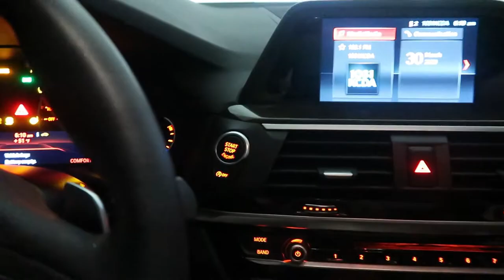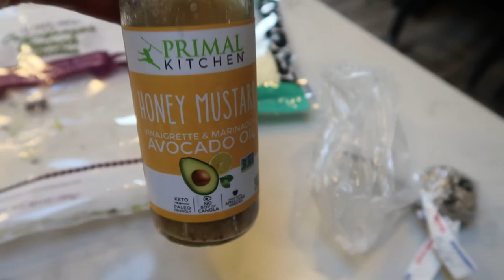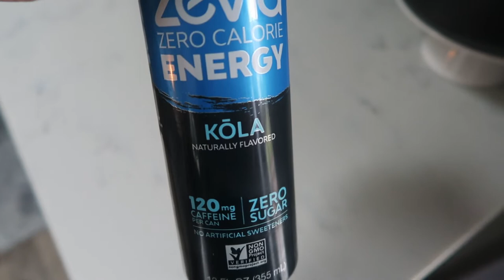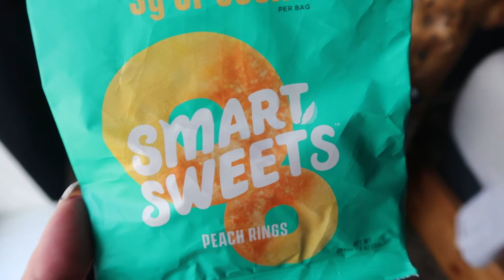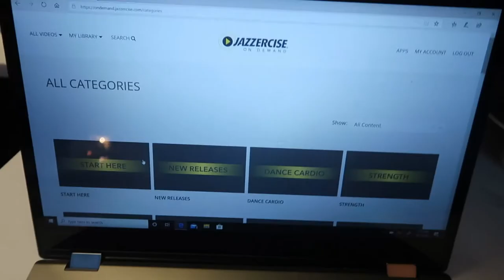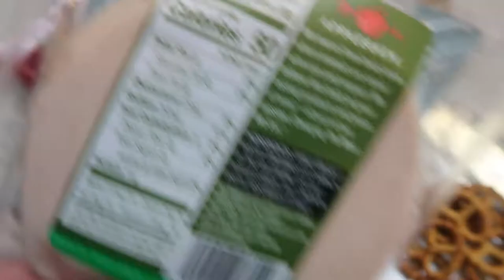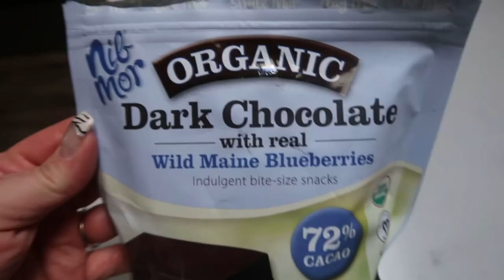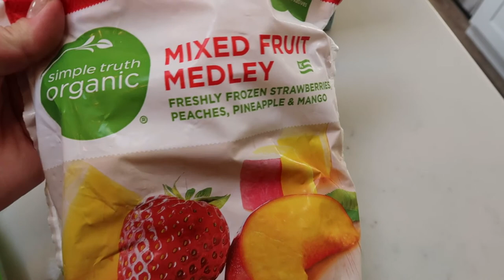WHAT I EAT IN A WEEK ON WW TO LOSE WEIGHT | TURKEY PESTO MEATBALL SOUP | MYWW | WEIGHT WATCHERS!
Hi Friends!!  I am SO excited about today's video!  Come along with me for all of my food for the week and some DITL!!! Dinner recipe on my website below  Enjoy!! XO

COPPER CHEF AIR FRYER:

ZEVIA ENERGY DRINKS:

$20 in shopping credit with 1, 3 & 12 month membership!!

Code- jennswwjourney

Code- jennswwjourney

Code- jennswwjourney

HAPPY MAIL!!!